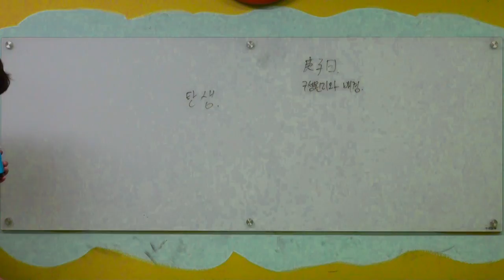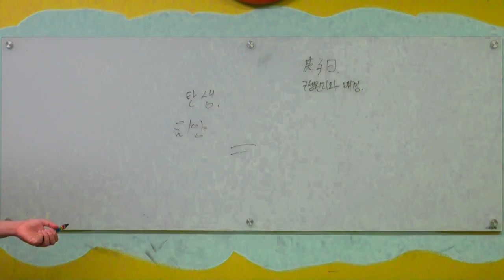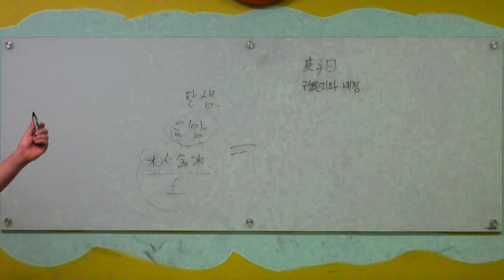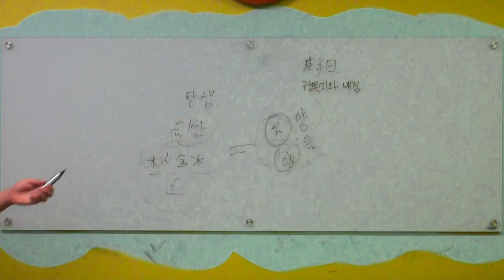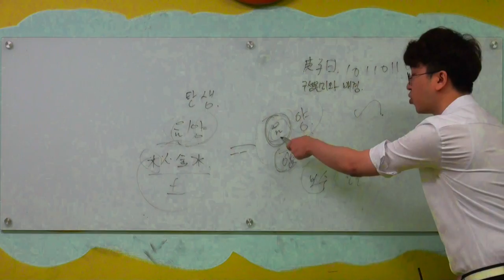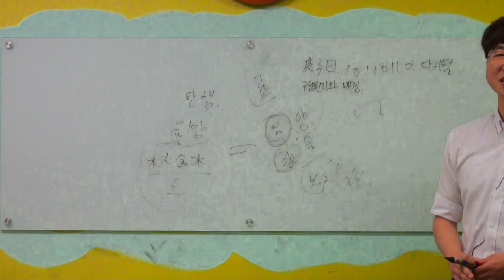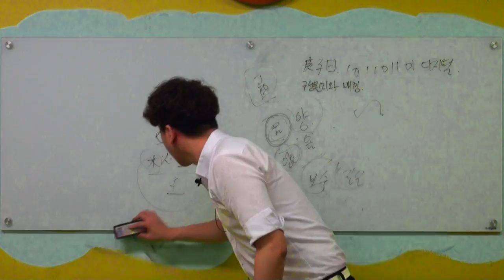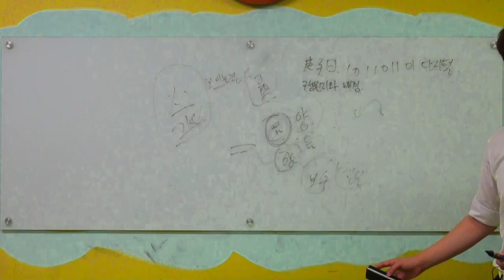사주팔자의 탄생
첫 강의다 보니 많이 미숙합니다 ^^;;
실수나 잘못된 부분은 넓은 아량으로 양해 부탁드립니다.